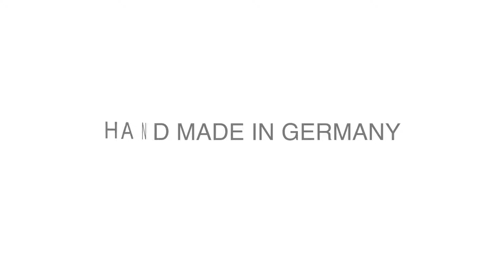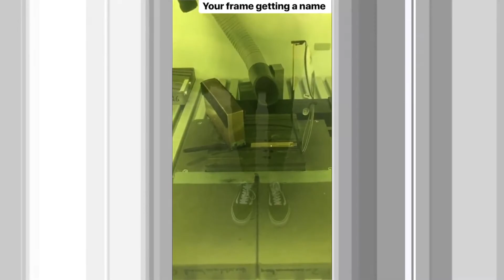睛悅眼鏡 純德製超輕量設計美學 MARKKUS T 69515